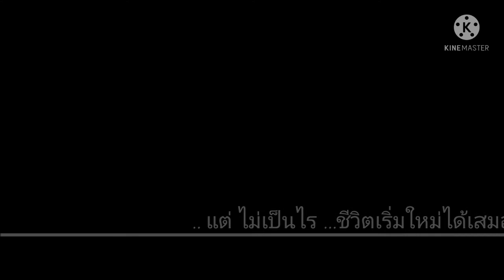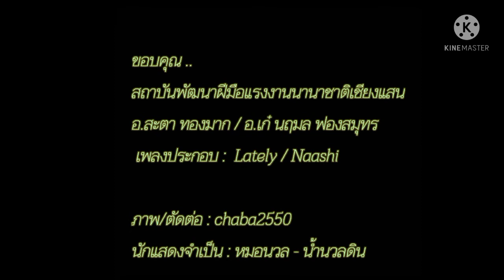เช้าวันใหม่ ..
เป็นคลิปวิดิโอ ซึ่งเกิดจากคอร์สอบรม เรื่อง การสร้างสื่อมัลติมีเดีย เพื่อการท่องเที่ยว จัดโดยสถาบันพัฒนาฝีมือแรงงานนานาชาติ เชียงแสน ซึ่งเป็นการอบรมในระบบออนไลน์ โดยผู้เรียนและผู้สอนต่างอยู่กันในแต่ละสถานที่ที่ตนเองแต่ละคนสามารถ ดำเนินการเรียน การสอนได้สะดวก และรักษาระยะห่างทางสังคม ในยุคที่มีการแพร่กระจายเชื้อไวรัสโควิด-19
.. คลิปนี้ทำขึ้นเพื่อจะนำความรู้ที่ อ.สะตา ทองมาก และ อ.เก๋ นฤมล ฟองสมุทร ผู้สอนและ กำหนดเนื้อหาหลักสูตรนี้ขึ้นมา เพื่อให้ผู้เข้ารับการอบรม ได้นำความรู้ที่ได้ไปประยุกต์ใช้งานจริงในชีวิตประจำวันได้ ซึ่งเป็นการอบรมในระยะเวลาจำกัดเพียง 5 วันก็จบหลักสูตร ..
.. สนใจชมผลงาน อ.สะตา ทองมาก หรือติดต่องานทำคลิปโฆษณาประชาสัมพันธ์ ติดต่อได้ที่ ..

ขอบคุณเพลงประกอบ : Lately / Naashi